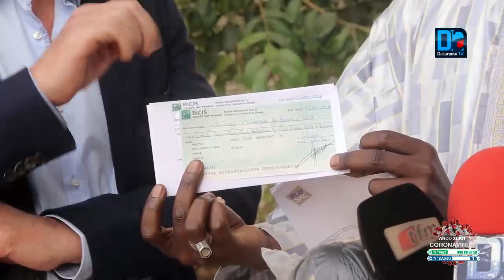Force Covid-19/Rufisque : La Rufsac fait encore un don de 15 millions de F Cfa au CDPE